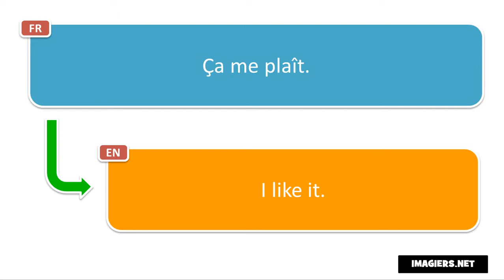Frasi in francese # Ça me plaît